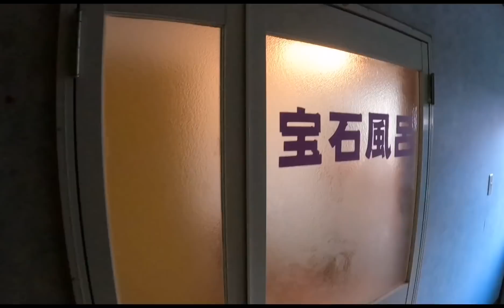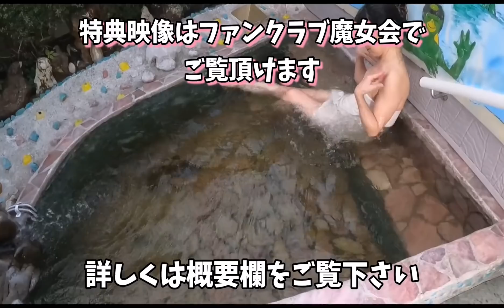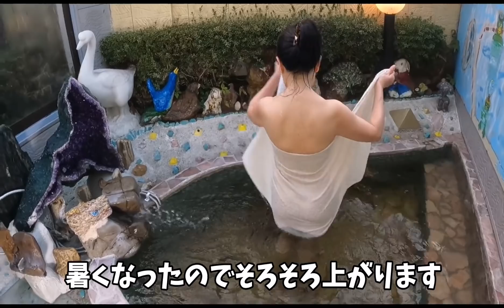【温泉】宝石の湯 貸切温泉#Pyramid hot spring Private hot spring#피라미드 온천 전세 온천#金字塔温泉预留温泉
ピラミッド元気温泉は日帰り温泉を楽しめる温泉宿です　綺麗に飾られた宝石の湯は家族風呂として利用できます

【お勧め：温泉動画】

【オンラインサロンファンクラブ魔女会】【8月～予定】

【ピラミッド元氣温泉】
〒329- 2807 栃木県那須塩原市接骨木493-4

【引用】
那須野が原の牧歌的な雰囲気の内に大きく立ったピラミッドの建物は、
幸運を呼ぶ大スフィンクスの胎内から入る天然掛け流し温泉と、
心を癒す瞑想室などがある温泉旅館です。

温泉は、広い大浴場・特殊設計のミストサウナ・露天風呂の他に宝石家族風呂もある明るい空間です。
温泉の成分は弱アルカリ性で、お肌つるつるの美肌効果が高く、日帰り入浴もＯＫです。

施設内には、多目的劇場の『和楽座』、気のおけない食事処『サンボート（太陽の舟）』、
バーベキュー広場などがあります。
みんなで楽しめる『和楽座』では、女将の主催する演劇、舞踊ショーなどの行事も行われ、
楽しい時間を過ごせます。

特に女将とは中国語の会話を楽しめますので、どうぞ皆様でお越し下さい。

地下1200メートルから浴室に湧き出る「天然温泉」は「天」「地」「人」
「氣」とピラミッド・パワーがあいまって、
他に類を見ない圧倒的パワーで自然治癒力を引き出し
「人」が本来あるべき姿に「こころ」と「からだ」を整えます。

大浴場は39度～42度の温度差湯槽となり、ジャグジーも設けられています。

入浴しやすい身体に優しい温泉です。

日帰り入浴 料金表
大人 小人 乳児
平日 600円 400円 100円
土・日・祝日 700円 400円 100円
営業時間 最終受付
毎日 10:30 ～ 21:00 20:00
売りタオル（210円）、貸バスタオル（210円）はフロントまで
幸運を呼ぶ大スフィンクスの胎内から入る天然掛け流し温泉と、心を癒す瞑想室などがある温泉旅館です。

日帰り入浴料金
区分 大人 小人 幼児
宝石家族風呂 950円 500円 200円

施設内には、多目的劇場の『和楽座』、気のおけない食事処『サンボート（太陽の舟）』、バーベキュー広場などがあります。
みんなで楽しめる『和楽座』では、女将の主催する演劇、舞踊ショーなどの行事も行われ、楽しい時間を過ごせます。

特に女将とは中国語の会話を楽しめますので、どうぞ皆様でお越し下さい。 ※料金には消費税が含まれています。

0:00 先頭
0:12 大きく立ったピラミッドの建物
0:16 幸運を呼ぶ大スフィンクスの胎内から入る
0:21 天然かけ流し温泉がある温泉旅館です
0:59 さっそく入ります
2:28 詳しくは概要欄をご覧下さい
2:48 露天風呂 家族風呂の宝石の湯
2:53 などが楽しめる温泉旅館です
2:59 ストレッチ!
3:34 温泉は無理せず休みながら楽しみます
3:58 貸切温泉は気がるに楽しめます
4:16 地下1200元から湧き出る温泉
4:25 入浴しやすい身体に優しい温泉です
4:29 日帰り入浴料平日大人¥600子供¥400
4:34 曜日曜祝日 大人¥700子供¥400
4:40 營業時間 10:30~21:00(最終受付20:00)
5:05 暑くなったので休憩!
5:11 安全を確認しています
5:16 館内には多目的劇場や
5:21 バーベキュー広場などもあります
5:27 色々楽しめる温泉旅館です
5:53 宝石風呂と呼ばれる宝石です
6:36 時間まで温泉を楽しみます
6:44 天然温泉かけ流し
6:54 貸切温泉はマナーを守って自由に楽しみます
7:01 臭いもなく入りやすいです
7:06 詳しくは概要欄の ピラミッド元気温泉HPでご確認下さい
7:14 暑くなったのでそろそろ上がります
7:37 とても良い温泉でした
7:42 温泉は芯から温まりますね